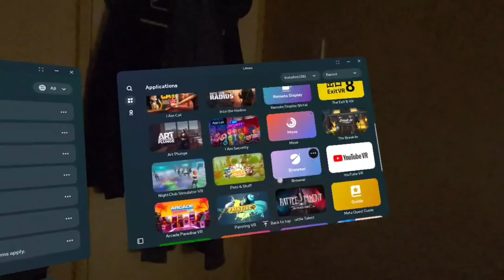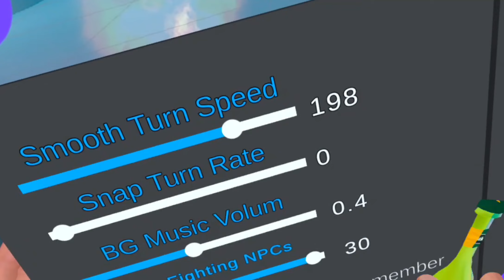DRUNKEN BAR FIGHT/ NIGHTCLUB SIMULATOR VR QUEST 3: Think I might have had 1 too many drinks!! 🍺🤪👊🔫😅